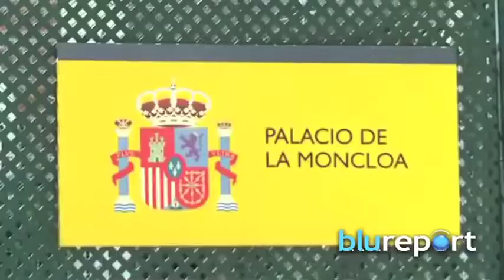¿Monarquía o República?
Si hay algo que no tienen los españoles es ser conformistas. Con la abdicación del Rey Juan Carlos de España a su hijo el Príncipe Felipe de Asturias surgió la duda: ¿Monarquía o República? De ahí la propuesta del referéndum en España. Con el fin de sondear al pueblo y saber si quieren continuar con la monarquía que hoy existe o prefieren una República.
Lo que es cierto es que de los 46.6 millones de españoles, sólo un 15% cuestiona la monarquía como forma de gobierno en España.
La decisión del Rey Juan Carlos de ceder el trono a su hijo, estuvo en gran medida orillada por la dura critica que le hicieron los españoles a su falta de moral, a su carencia de liderazgo y de sensibilidad cuando se fue de cacería a Botsuana en medio de la crisis española; aunado a el gran desprestigio que le ha traído a la familia real los negocios de la infanta Cristina y su esposo Iñaki Urdangarin quienes aprovechándose del prestigio de la corona, se enriquecieron ilícitamente.
Los tiempos han cambiado. El rey da pasó a las nuevas generaciones. Los nuevos Reyes de España representan una nueva forma de gobernar. El próximo Rey Felipe VI será el primero con estudios universitarios y con maestría en los Estadosunidos. La próxima Reina Letizia Ortiz, de origen plebeyo es la muestra de la mujer moderna, preparada y trabajadora que se abrió camino en la brega periodística. El próximo 18 de junio España tendrá nuevos reyes.
En la línea sucesoria su hija Leonor la primogénita mujer, esperará su turno para llevar la corona española.